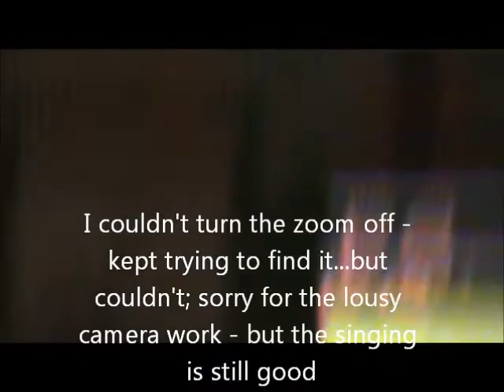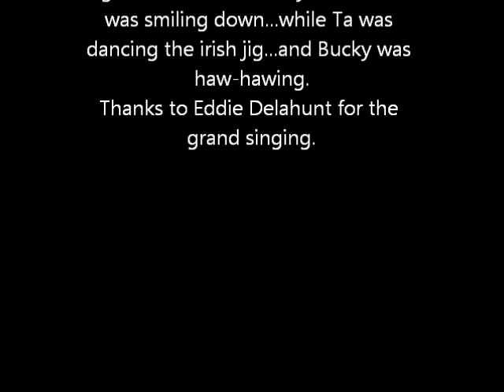Fred Wyrsch's Irish Wake @ Coaches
O'Connor's gather at Coaches in South KC to celebrate Fred's life;  Eddie Delahunt came and sang a few tunes;  Annie was in town.  Tommy, Marge, and Martha were in attendance, among other cousins, nephrews and a few select friends.  Eileen Bell was in town visiting from Dublin (hope to see her there in June.  A good Irish gathering.